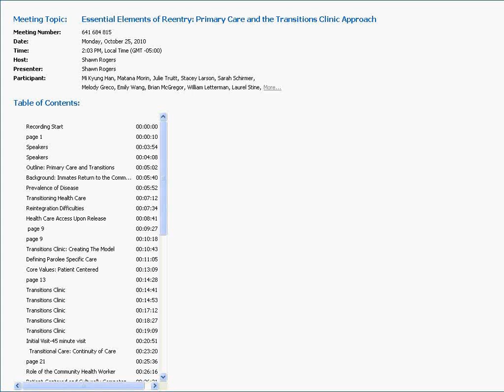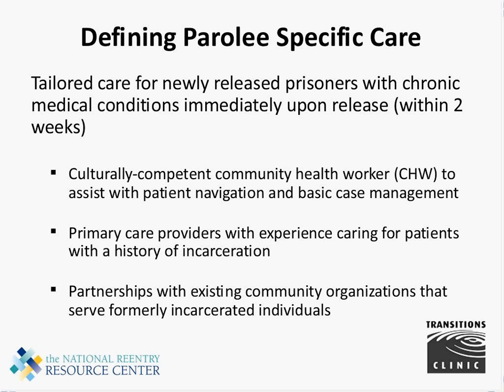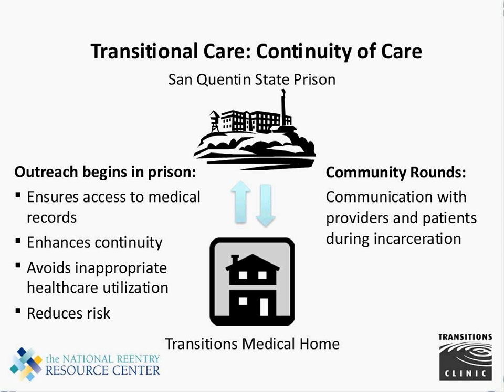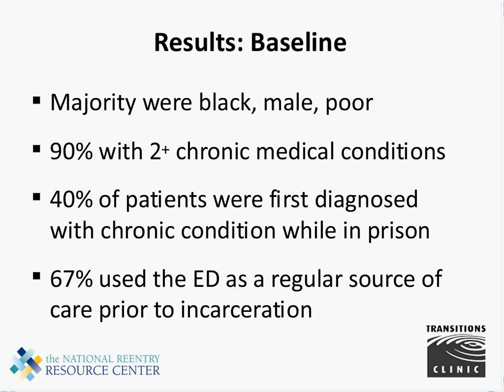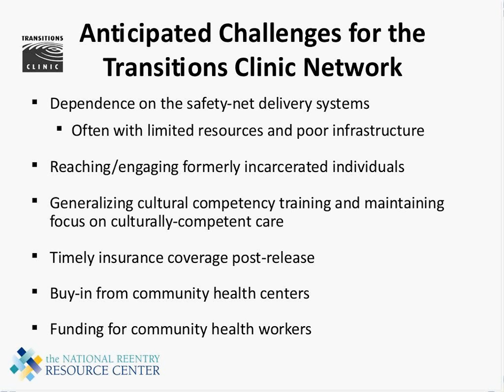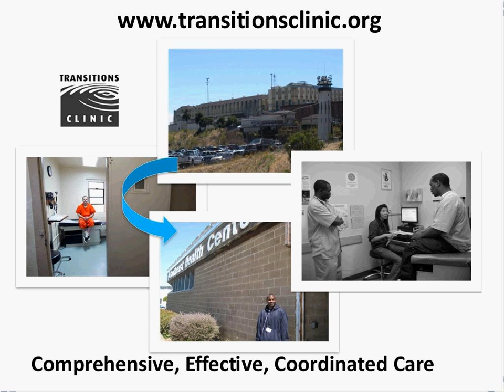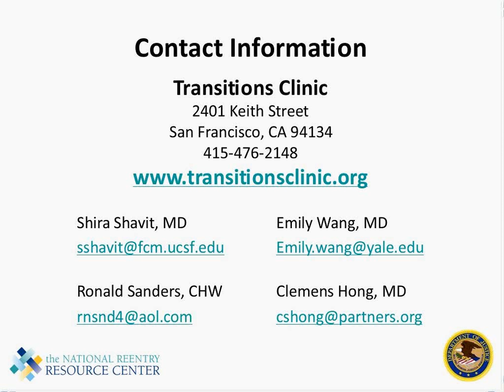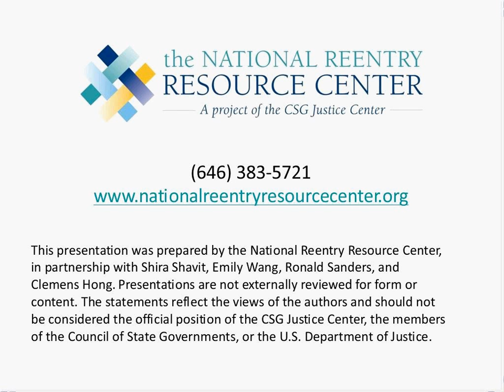Essential Elements of Reentry - Primary Care and the Transitions Clinic Approach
On August 26, 2010 the National Reentry Resource Center, with the support of the Bureau of Justice Assistance, U.S. Department of Justice, hosted a webinar about local government roles in reentry. The webinar discussed how local government agencies can establish and sustain reentry efforts, and how these efforts affect local budgets. Reentry tools and resources available to local governments, such as the Urban Institute's Transition from Jail to Community Implementation Toolkit were profiled.